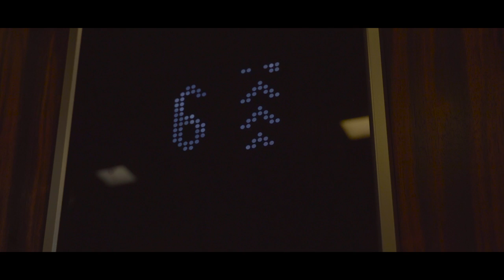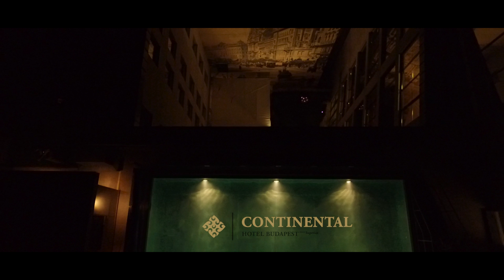Continental Hotel Budapest Promo video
Enjoy the style & tradition
The coolest four star superior design hotel is located in Budapest's downtown offering 272 rooms - standard, executive, deluxe, suites- reflected by art deco features, perfect harmony and fine elegance combining a modern world of colours and forms.The hotel welcomes guests, providing business and tailor-made services with well-equipped conference rooms, Wellness and Fitness center, Massage, ARAZ Restaurant with terrace, Gallery Café & Corporate Lounge, underground private parking garage.